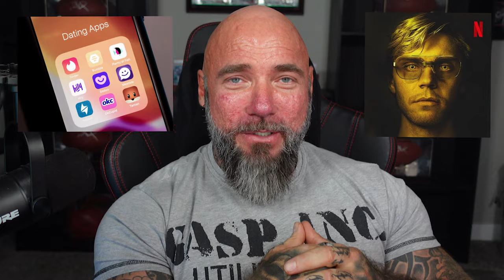STDs and STI Prevention from a Porn Star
STD and STI prevention and how to avoid them is one of the biggest questions that most sexually active people ask. HIV and AIDS are the biggest concern but there is a simple answer to avoiding both of them. Being a porn star and having had sex with well over 1,000 people I share the best advice that I have found when it comes to avoiding STDs and STIs. Let me know your thoughts and experiences below in the comments. I hope you enjoyed the video. I love you all!